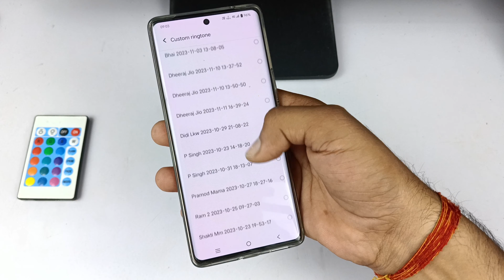vivo v29 5g me ringtone Kaise lagaen | how to set ringtone in Vivo v29 5g